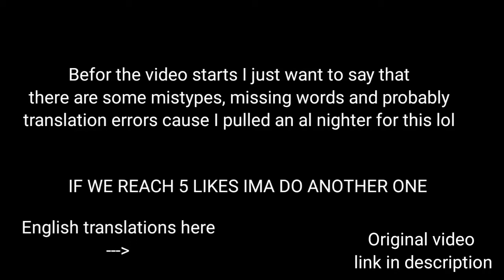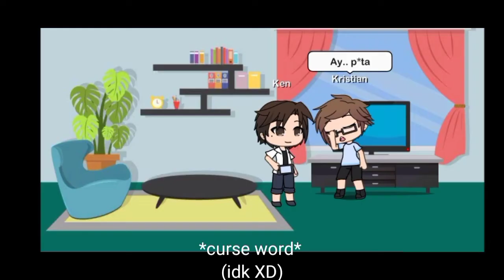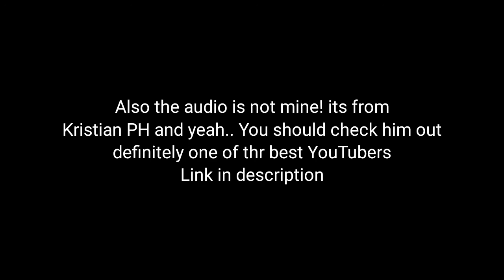AWAY NG DALWANG PLAYERS BE LIKE.......| Kristian PH |Gacha life |Original video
Sumikat ako dahil sa video ko kay kuya keis kawa gawin na naten na content si kya kris XD

Sorry @KristianPH Naging content kita XD